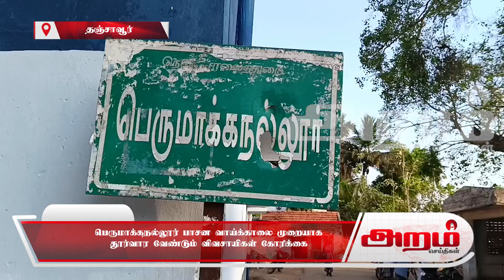பெருமாக்கநல்லூர் பாசன வாய்க்காலை முறையாக தூர்வார வேண்டும் விவசாயிகள் கோரிக்கை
தஞ்சாவூர் மாவட்டம், பாபநாசம் தாலுக்கா, பெருமாக்கநல்லூர், வையச்சேரி பகுதியில் பெருமாக்கநல்லூர் பாசன வாய்க்கால் பொக்லைன் இயந்திரம் மூலம் பல ஆண்டுகளுக்கு பிறகு 3 கிலோமீட்டர் தூரத்திற்கு தூர்வாரும் பணி நடைபெற்று வருகிறது. தூர்வாரும் பணியானது முறையாக அகலத்தை குறைத்து மண் சரிவர எடுக்காமல் பெயரளவில் தூர்வாரும்பணி நடைபெற்று வருகிறது. அகலம், ஆழம் ஆகியவை சரிவர கடைபிடிக்காமல் தூர்வாரினால் மழை காலங்களில் பெருமாக்கநல்லூர் பகுதியில் 500 ஏக்கர்க்கு மேல் விவசாய நிலங்கள் பாதிக்கும் அபாயம் ஏற்படும் என்பதால் உடனடியாக சம்மந்தப்பட்ட அதிகாரிகள் நேரில் பார்வையிட்டு முறையாக தூர்வார நடவடிக்கை எடுக்க வேண்டும் என விவசாயிகள் கோரிக்கை விடுத்துள்ளனர்.